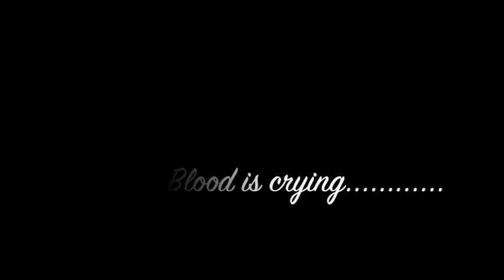Lights Camera Action poet "Booskuski"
The Lights Camera Action is a program inside of the non profit organization called Diane's Dream and associates. This program highlights the untaped talent originated in Michigan, this program is dedicated to teaching many talented individuals the lessons needed to develop consistent traits used in creating exposure for themselves and taking there talents to new heights independently